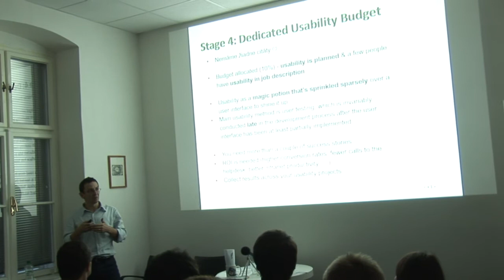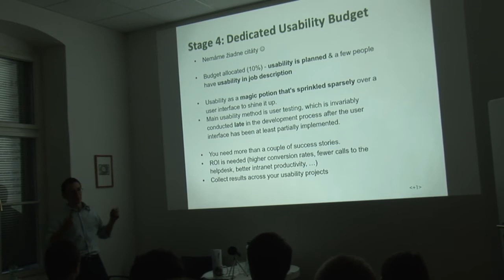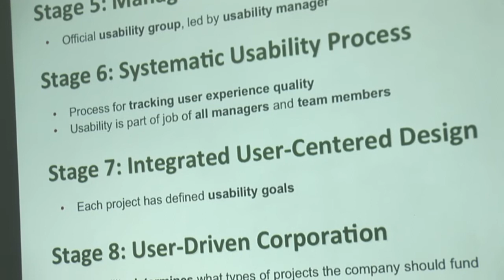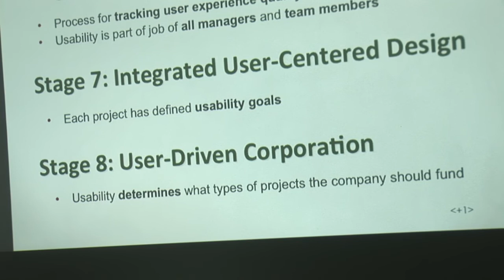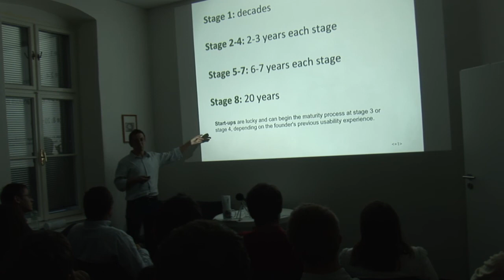World Usability Day 2012 - Etapy vývoja usability vo firmách - Martin Krupa - ui42